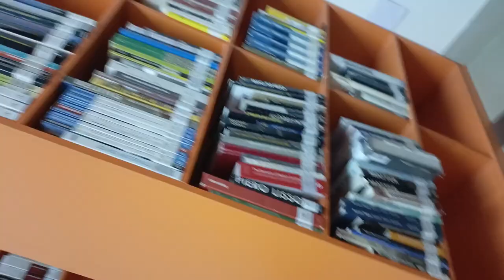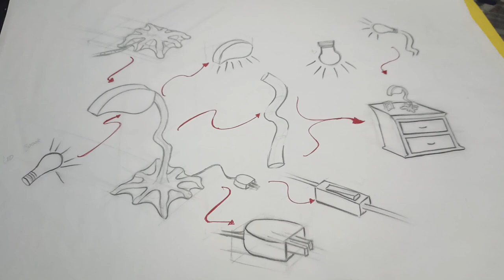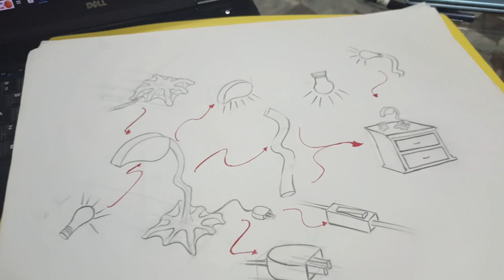Flamingo 👌My latest project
In today's video, I am so excited to share with you my latest project - a lamp design inspired by one of my favorite animals, the flamingo. As an avid lover of interior design and all things unique, I wanted to create a piece that not only adds functionality to a room, but also brings a touch of whimsy and fun. And what better way to do that than with a flamingo-inspired lamp? I'll be taking you through the entire process, from conceptualization to final product, so you can see how I bring my ideas to life. I'll also be sharing some behind-the-scenes footage and tips for those of you who are interested in pursuing your own design projects. The best part about this lamp is that it's not just a statement piece, but it also serves a purpose. The adjustable neck allows for perfect lighting in any room, and the vibrant colors and intricate details will surely make it a conversation starter. I hope this video inspires you to add some flamingo vibes into your own home decor. Remember, life is too short for boring decor. Let's embrace our creativity and make our.
MY INTRODUCTION :👇
1.Photoshop,
2.candel art
3epoxy resin
4.rhino
5.AutoCAD
My old Account :👇linkes